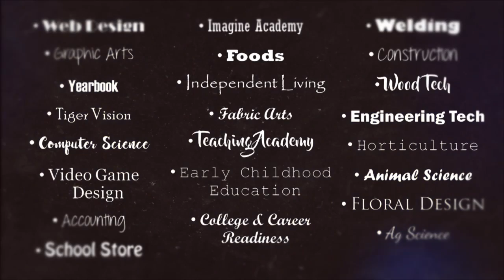EHS Career & Technical Education